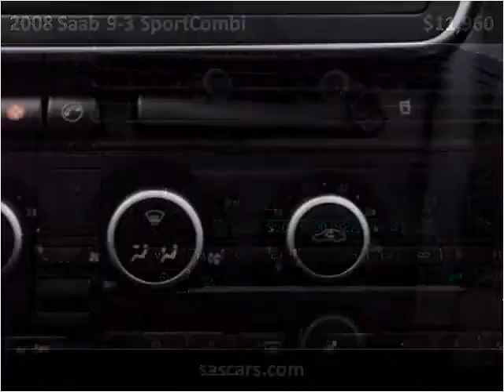2008 Saab 9-3 SportCombi Used Cars Buffalo NY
This 2008 Saab 9-3 SportCombi is available from Superior Auto Sales.